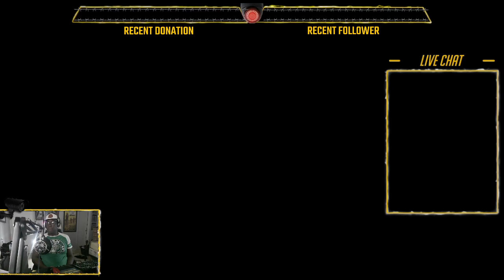NEW!!! "Let's Play! Classic: Grand Theft Auto V Main Story Gaming Walkthrough Ep.108" (GTA V)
I've decided to continue on with the main story where Michael was forced out of "retirement" and back into the criminal lifestyle along with a young criminal apprentice named Franklin. Trevor, Michael's former running buddy just learned a "ghost" from the past is alive and well in Los Santos and not dead, has came back into Michael's complicated life.

Now, these three criminals have to work together pulling off several heists together.